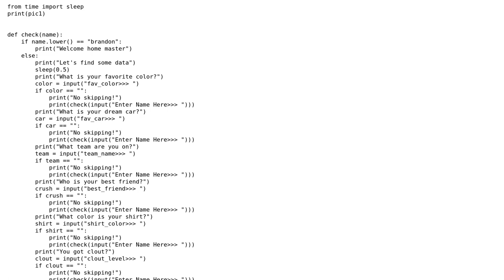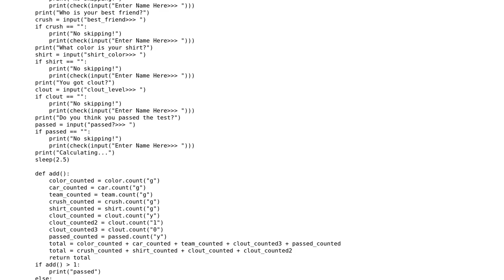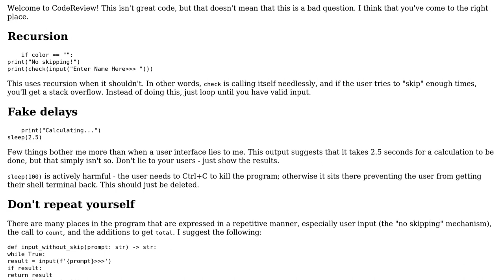Code Review: Personal quiz with input validation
With thanks & praise to God, and with thanks to the many people who have made this project possible! | Content (except music & images) licensed under CC BY-SA | Music | Images & others | With thanks to user unkn0wn.dev user SAM OnELA user Reinderien and the Stack Exchange Network Trademarks are property of their respective owners. You are responsible for your own actions.